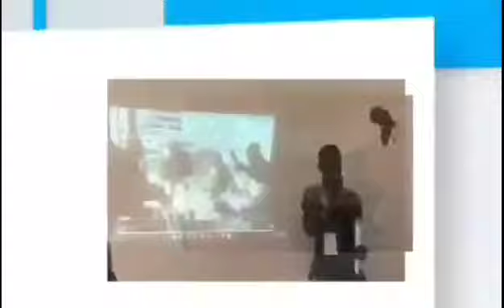Entreprendre? entrepreneur ? L’entrepreneuriat?